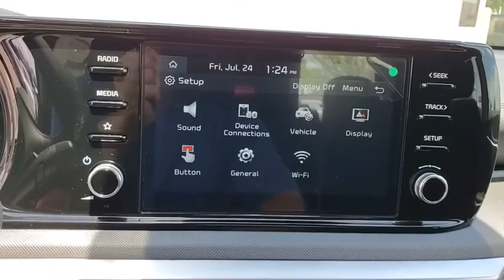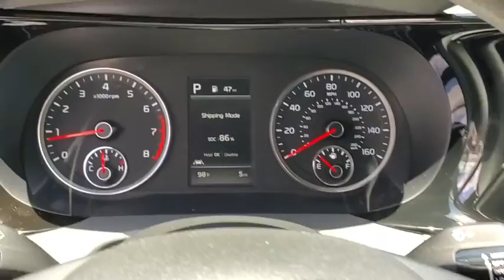2021 Kia K5 St. Petersburg, Tampa, Clearwater, Palm Harbor, Largo, FL MG001880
Passion Red New 2021 Kia K5 available in St. Petersburg, Florida at Crown Kia. Servicing the Tampa, Clearwater, Palm Harbor, Largo, FL area.

5500 34th St. N.

Recent Arrival! This vehicle comes well equipped with {Standout Features} 4-Wheel Disc Brakes 6 Speakers ABS brakes Air Conditioning AM/FM radio Apple CarPlay & Android Auto Auto High-beam Headlights Automatic temperature control Brake assist Bumpers: body-color Carpeted Floor Mats Cloth Seat Trim Delay-off headlights Driver door bin Driver vanity mirror Dual front impact airbags Dual front side impact airbags Electronic Stability Control Four wheel independent suspension Front anti-roll bar Front Bucket Seats Front Center Armrest Front dual zone A/C Front reading lights Fully automatic headlights Heated door mirrors Illuminated entry Knee airbag Low tire pressure warning Occupant sensing airbag Outside temperature display Overhead airbag Overhead console Panic alarm Passenger door bin Passenger vanity mirror Power door mirrors Power steering Power windows Radio data system Radio: AM/FM/MP3 Audio System Rear anti-roll bar Rear seat center armrest Rear side impact airbag Rear window defroster Remote keyless entry Security system Speed control Speed-sensing steering Split folding rear seat Steering wheel mounted audio controls Tachometer Telescoping steering wheel Tilt steering wheel Traction control Trip computer Variably intermittent wipers Wheel Locks and Wheels: 6.5J x 16 Machined Finish Alloy. Passion Red 2021 Kia K5 LXS 1.6L I4 DGI 8-Speed Automatic 27/37 City/Highway MPG Price includes: $400 - Military Program. Exp. 08/03/2020
Wheels: 6.5J x 16 Machined Finish Alloy|Cloth Seat Trim|Radio: AM/FM/MP3 Audio System|Carpeted Floor Mats|Wheel Locks|4-Wheel Disc Brakes|6 Speakers|Air Conditioning|Electronic Stability Control|Front Bucket Seats|Front Center Armrest|Tachometer|ABS brakes|AM/FM radio|Automatic temperature control|Brake assist|Bumpers: body-color|Delay-off headlights|Driver door bin|Driver vanity mirror|Dual front impact airbags|Dual front side impact airbags|Four wheel independent suspension|Front anti-roll bar|Front dual zone A/C|Front reading lights|Fully automatic headlights|Heated door mirrors|Illuminated entry|Knee airbag|Low tire pressure warning|Occupant sensing airbag|Outside temperature display|Overhead airbag|Overhead console|Panic alarm|Passenger door bin|Passenger vanity mirror|Power door mirrors|Power steering|Power windows|Radio data system|Rear anti-roll bar|Rear seat center armrest|Rear side impact airbag|Rear window defroster|Remote keyless entry|Security system|Speed control|Speed-sensing steering|Split folding rear seat|Steering wheel mounted audio controls|Telescoping steering wheel|Tilt steering wheel|Traction control|Trip computer|Variably intermittent wipers|Rear cargo: trunk|Auto High-beam Headlights|Apple CarPlay & Android Auto